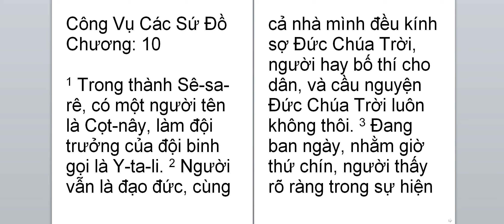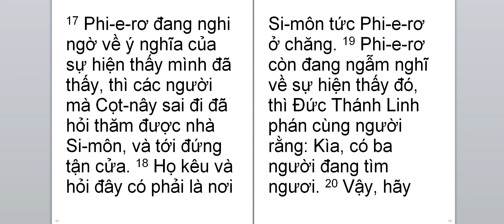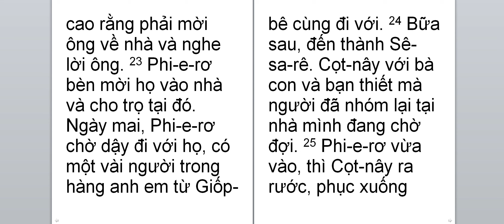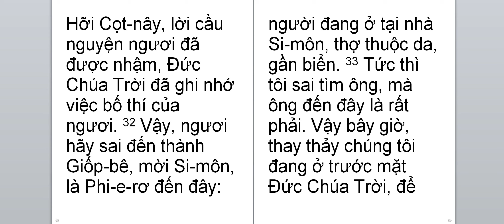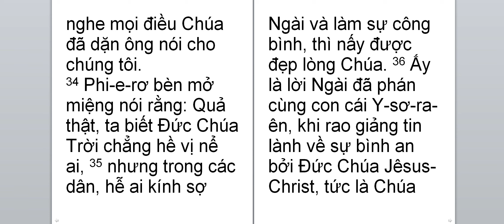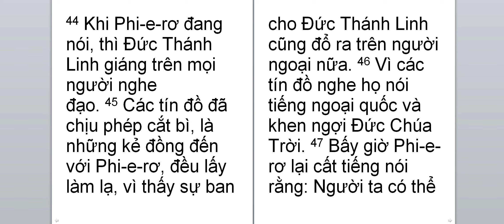Công-vụ các Sứ-đồ 10